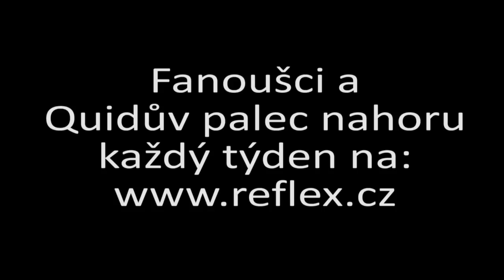Fanoušci: Stredoeurópsky národovec